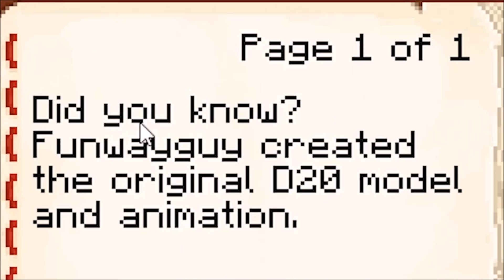A Little Jeremy and Gavin moment